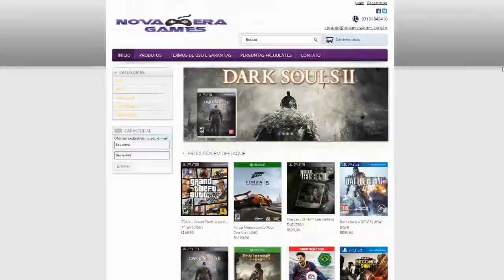FIFA 17 | MODO CARREIRA #18 - MERCADO ABERTO!!! QUEM CONTRATAR???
FIFA 17 MODO CARREIRA TREINADOR (Fifa 17 modo carreira treinador) Gameplay FIFA 17 Modo carreira manager (Modo carreira treinador), jogando no Playstation 4 (PS4).
FIFA 17 disponível para Playstation 4 (PS4), Playstation 3 (PS3), Xbox One (XONE), Xbox 360 (X360) e PC.

TAGS EXTRAS:
modo carreira fifa 2017
modo carreira fifa 2017 jogador
fifa 17 modo carreira jogador
modo carreira fifa 17
fifa 17 modo carreira treinador
fifa 17 modo carreer manager
fifa 17 modo carreira técnico
modo carreira treinador
modo carreer manager
modo carreira técnico
fifa 2017
fifa 2016
fifa 2016 xbox 360
fifa 2017 xbox 360
fifa 18
fifa 2015
fifafifa 2017 trailer oficial
fifa abrindo packs
fifa brasileirao
fifa barcelona
fifa best songs
fifa best goals
fifa coins
fifa carreira jogador
fifa corinthians
fifa draft
fifa dribles
fifa demo
fifa de ps2
fifa dicas
fifa draft 2016
fifa ea
fifa e pes
fifa e pes 2017
fifa flamengo
fifa fifa
fifa futsal
fifa funny moments
fifa futebol feminino
fifa gameplay
fifa gols
fifa golaços
fifa game
fifa glitches
fifa goals
fifa gremio
fifa intro
fifa international soccer
fifa jogo
fifa jogador
fifa juventus
fifa jogadores promissores
fifa libertadores
fifa modo carreira
fifa manager
fifa mobile 2017
fifa modo carreira jogador
fifa mobile
fifa manager 2016
fifa modo historia
fifa mobile soccer
fifa modo carreira 2016
fifa nova geraçao
fifa news
fifa no celular
fifa no android
fifa no pc
fifa no ps4
fifa no xbox 360
fifa no ppsspp
fifa neymar
fifa online
fifa ou pes
fifa ps4
fifa ps2
fifa ps vita
fifa points de graça
fifa ps4 2016
fifa ps1
fifa ps3 2016
fifa trailer
fifa tutorial
fifa theme
fifa trailer 2017
fifa times brasileiros
fifa ultimate team
fifa ut
fifa ultimate team 2015
fifa ultimate team 2016 android
fifa ultimate team celular
fifa ut 2016
fifa ultimate team 2015 android
fifa ultimate team dicas
fifa ultimate team 2016 dicas
fifa vs pes xbox 360
fifa xbox 360
fifa xbox one
fifa x pes
fifa x pes 2016
fifa x pes 2017
fifa xbox one 2016
fifa xbox 360 vs xbox one
fifa xbox one vs ps4
fifa xbox 360 modo carreira,
pes x fifa
fifa youtubers
fifa youtuber
fifa your ultimate team
fifa youtube channel
fifa 2016 modo carreira
playstation 4 fifa
playstation 4 fifa 2015
playstation 4 fifa 2016
ps4 fifa